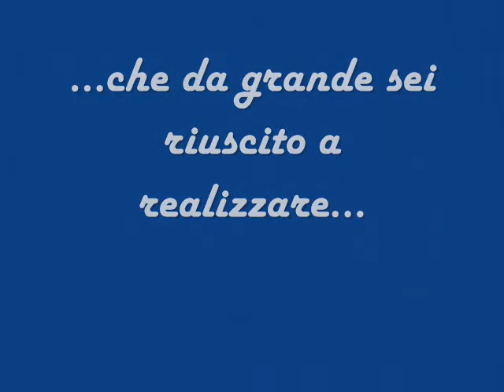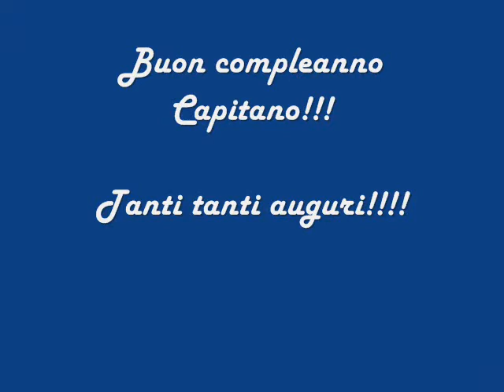Mariano Izco...buon compleanno 2012!!!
tanti tanti auguri capitano...Feliz Cumpleaños!